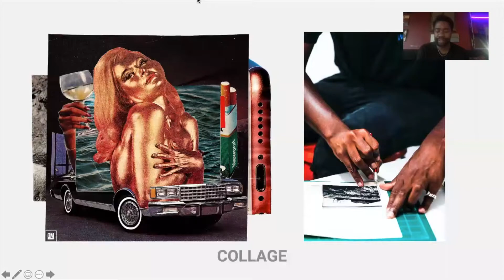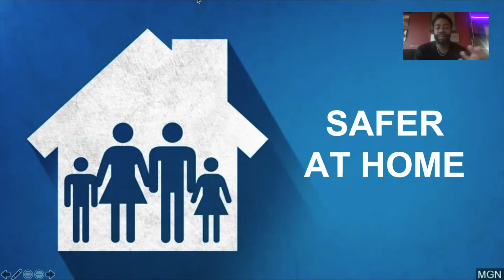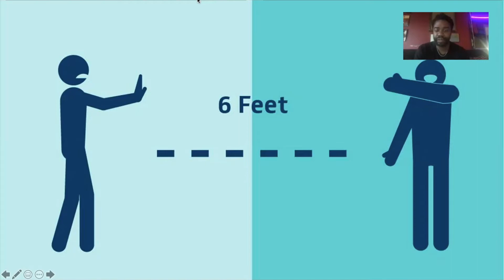Dakarai Akil / Micro Galleries / COVIDx Talk: Creating With Uncertainty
Dakarai Akil is a collage artist taking his art from galleries to the streets to reach untapped audiences in his community. He’s worked for record labels, developed his own design label, and published two art books. He works closely with some of the most vulnerable people in LA on Skid Row, and uses his art to create a window into his world of Black surrealism. The suave, talented, and ridiculously fashionable – Dakarai

5 artists, 3 countries, 2 hours exploring: Creating With Uncertainty. Learn about the potential of the unknown, and how different creatives are working through these crazy times.

What is uncertainty, and the reciprocity between an artist and the unknown? Join us for a two-hour Pecha Kucha - style series of presentations, where five of our MG International Artist Collective will explore how they are creating with uncertainty in these crazy times. They will delve into their practices, lived experience and diverse cultural reality in order to unpack how their creative and personal identity is intertwined or removed from the concept of uncertainty, how the uncertain picture of today and tomorrow informs their practice, and the optimism of uncertainty and generating opportunity through foraging for the new